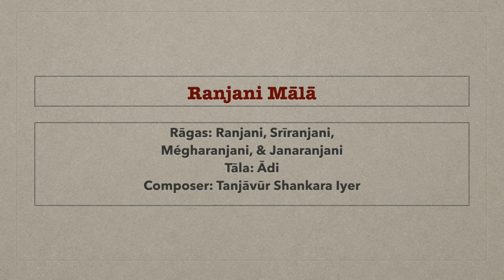SHARAN NAVARATRI - 2020 - Kum. AKSHARA SAMSKRITI